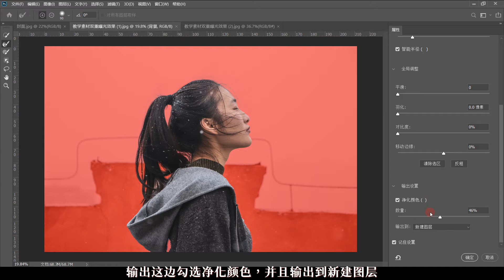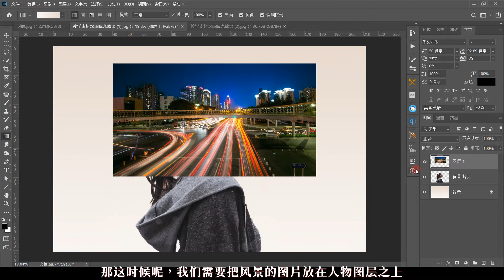制作双重曝光效果，趣味PS后期修图教程，好玩且有创意！